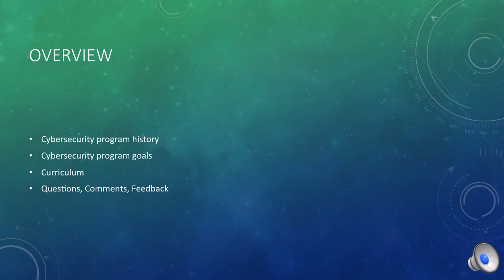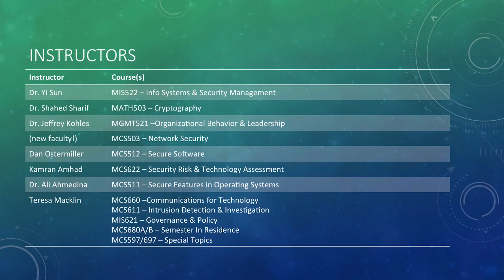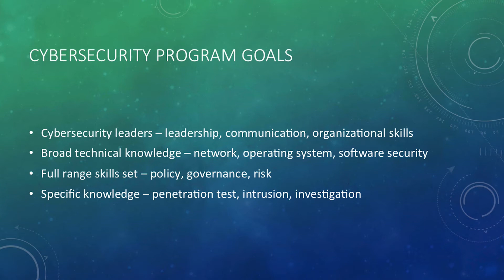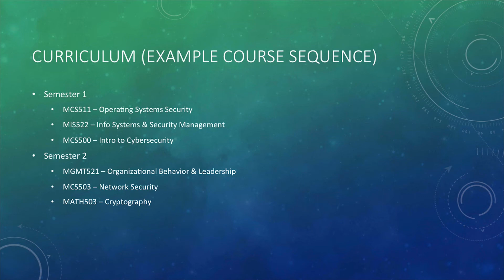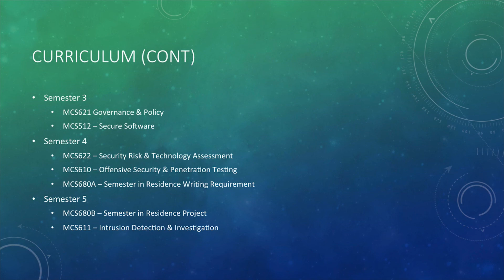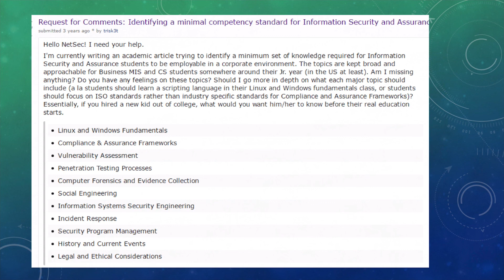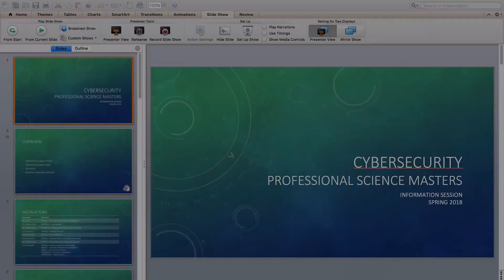CyberSecurity Online Webinar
Learn more about CSUSM's cybersecurity program from Teresa Macklin, Cybersecurity Faculty Program Director.